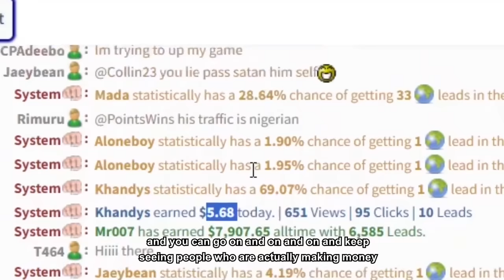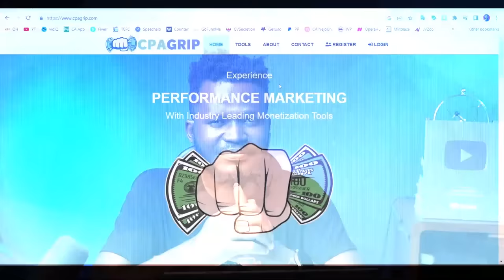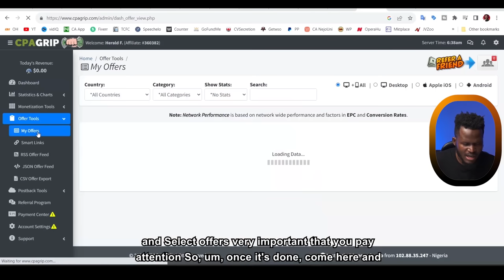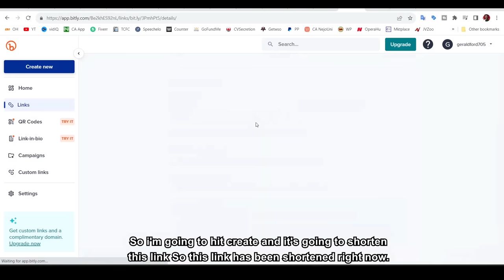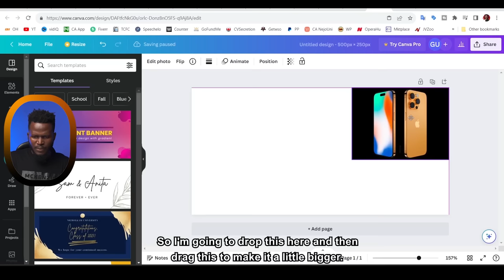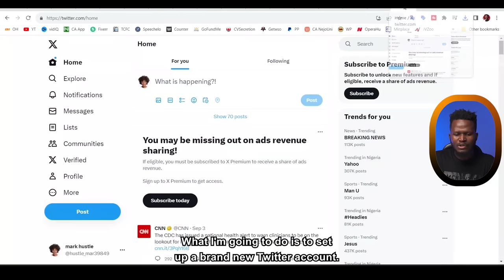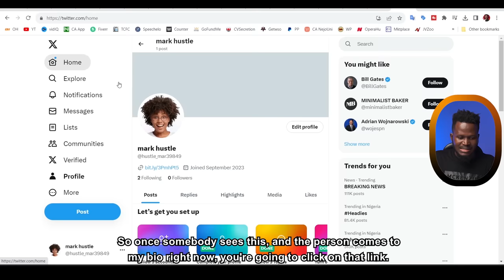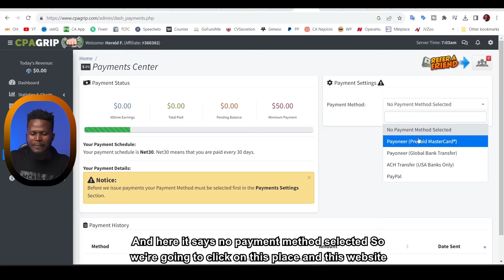Get Paid $2.08 Every 2 Minutes With This New Method on CPA Grip | Make Money Online